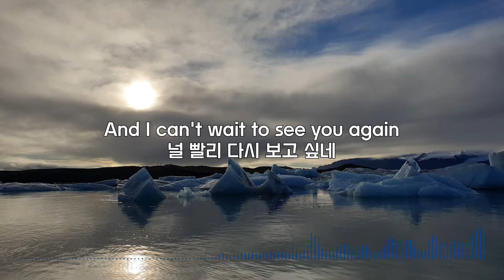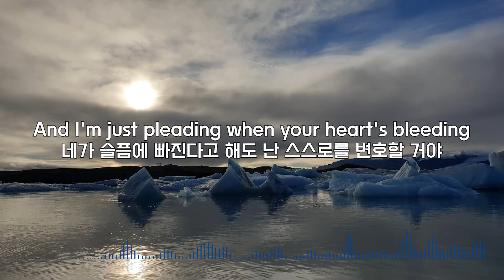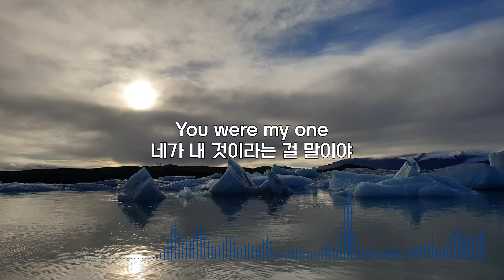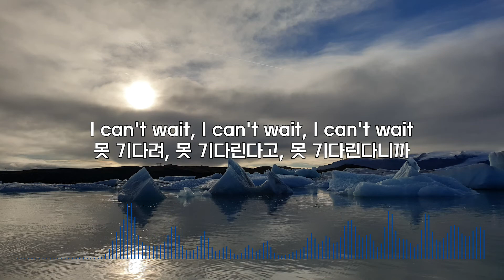[한국어 가사 해석 / Lyrics in Korean] Jim Yosef feat. Anna Yvette - Can't Wait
Lyrics(가사)

If I had known then what I know now
지금 알고 있는 것을 그때도 알고 있었다면

I wouldn't have said what I said
난 그렇게 말하지 않았을 텐데

I took the long road, thought I'd be better on my own
난 내가 더 잘할 줄 알고 먼 길을 선택했지

Sometimes what's right is wrong instead
그런데 때로는 옳은 것이 잘못되기도 하나 봐

'Cause I was too young
그때는 내가 너무 어렸기에

And I didn't understand that
그리고 내가 몰랐기에

You were my one
네가 내 것이었다는 걸 말이야

And I can't wait to see you again
널 빨리 다시 보고 싶네

I can't wait, I can't wait, I can't wait
못 기다려, 못 기다린다고, 못 기다린다니까

And I'm just pleading when your heart's bleeding
네가 슬픔에 빠진다고 해도 난 스스로를 변호할 거야

And all you can see is red
그리고 네가 화가 잔뜩 났을 때도 말이야

'Til you discover it is within each other
네가 우리 사이에 무언가가 있다는 것을 알기 전까지 난 그럴 거야

To forgive and make amends
그건 바로 용서하고 보상을 해야 한다는 거지

Can't wait to see you again